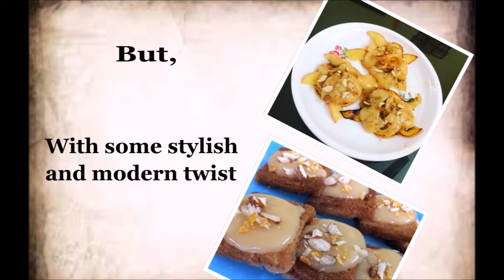Trailer - Ana's Recipes